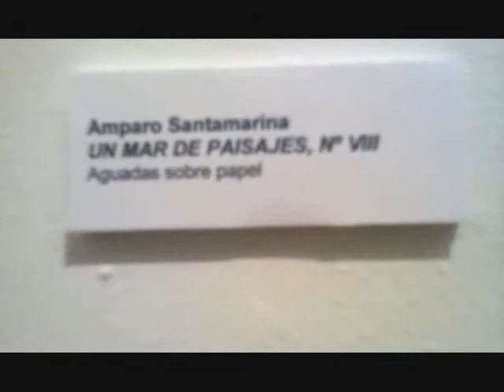DIVERSAS MIRADAS sala Ciutat Vella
Visita a la exposición de arte multidisciplinar "Diversas miradas" del Grupo Cr0ma en la sala de exposiciones de la junta de distrito de Ciutat Vella en la calle del Micalet nº 1.
En la exposición han participado los artistas: Enrique Orts, Maribel Salas, Carmen Carot, Toni Mas, Amparo Santamarina, Jesús Martínez y Enrique Montoro, en las disciplinas de pintura, collage, escultura y cerámica.
Amparo Santamarina nos habla de su obra en la que utiliza técnicas al agua sobre papel con lavados e interesantes efectos atmosféricos.
arreutv2013